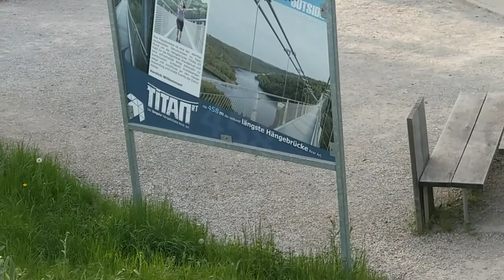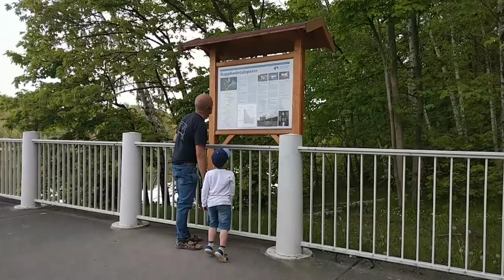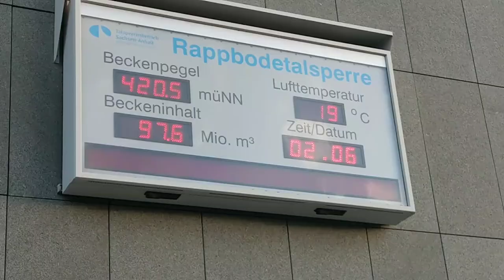Rappbodetalsperre + Titan The famous hanging bridge in Europe | Liebemarge Channel